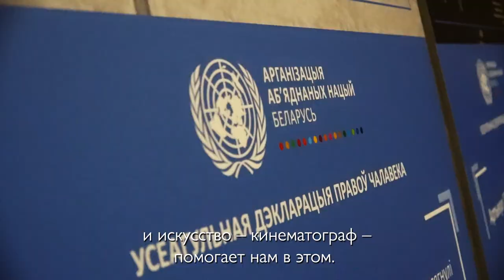GMFF2019 - Глобальный фестиваль фильмов о миграции в Минске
Глобальный фестиваль фильмов о миграции (GMFF) представляет художественные и документальные фильмы, в которых рассказывается о перспективах и вопросах миграции, а также об уникальном вкладе мигрантов в развитие новых сообществ.

Цель фестиваля - начать дискуссию об одном из величайших феноменов нашего времени через призму кинематографа.

В Минске киносеанс фестиваль прошел уже четвертый раз традиционно в рамках 12-го ежегодного фестиваля фильмов "Человеческое достоинство. Равенство. Справедливость", организуемого Представительствами ООН и ЕС в Беларуси.